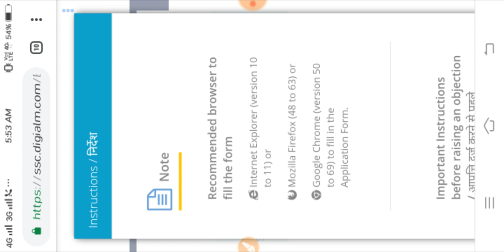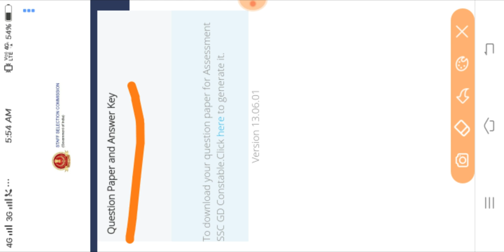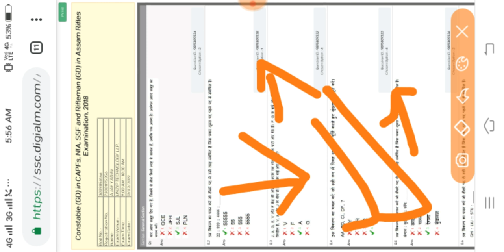SSC GD Cut Off 2019 After answer key // SSc Gd constable male,female final cut off 2019 all states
1. Ssc gd ki cut off Kitni jayegi
2. Ssc gd constable cut off Kitni rahegi
3. Ssc gd constable 2019 exam cut off marks
4. Ssc gd 2019 cut off list all state
5. Ssc gd Sbhi state ki cut off 2019